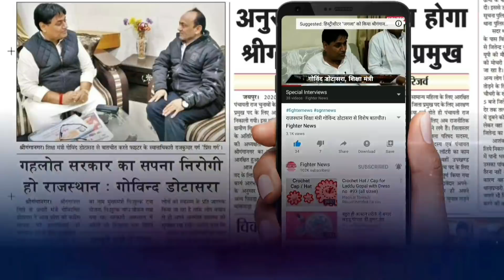08 अप्रैल 2020 : पंजाब की सुबह की बड़ी खबरें। Fighter News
Fighter News

About This Video :

08 अप्रैल 2020 : पंजाब की सुबह की बड़ी खबरें।